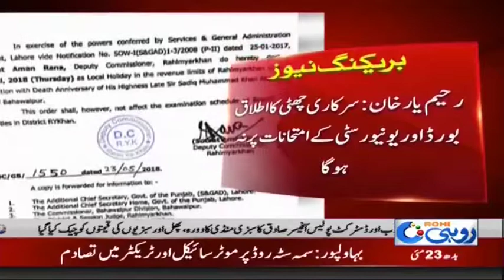رحیم یار خان والوں کے لیے خوش خبری حکومت نے کل سرکاری چھٹی کا اعلان کر دیا